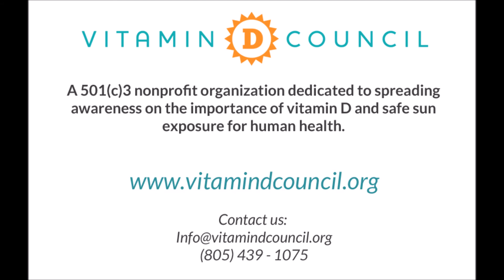Q&A with Riley: Episode 1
Do you supplement with vitamin D or receive safe, sun exposure, but still struggle to reach healthy vitamin D levels? The Vitamin D Council's Program Manager, Riley Peterson, explains why this may happen.